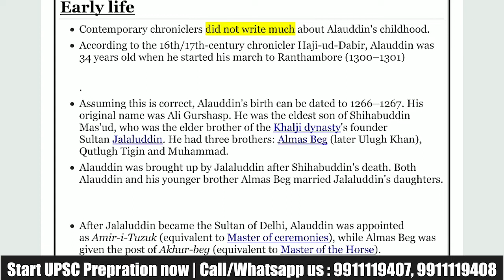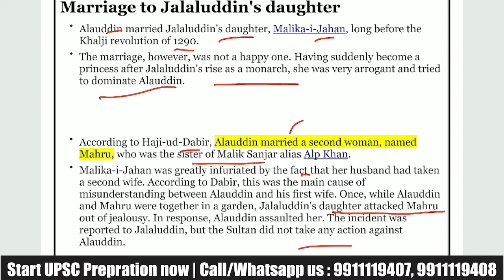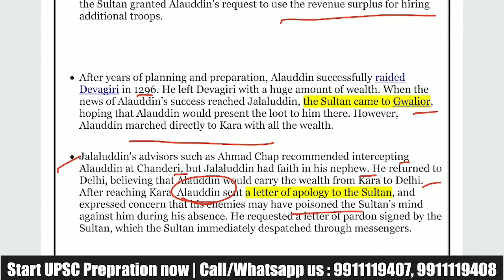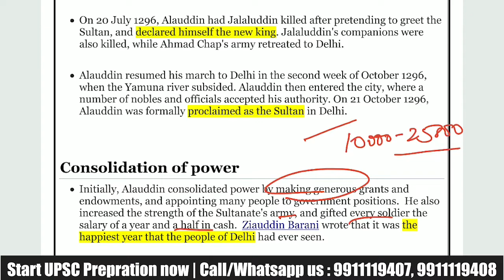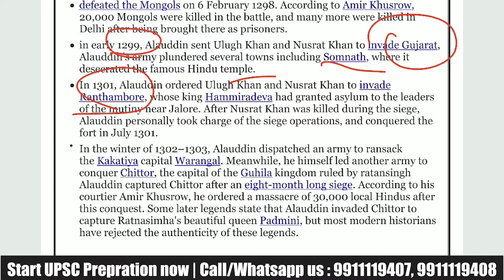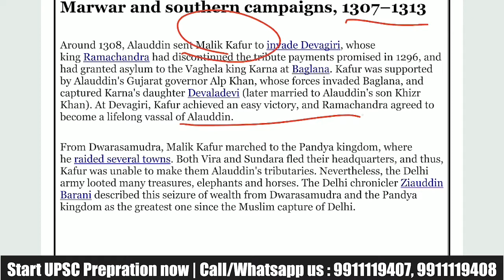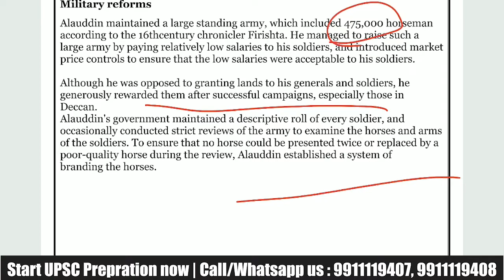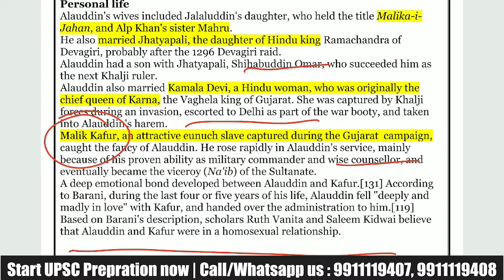अलाउद्दीन खिलजी कौन था | Biography of Alauddin Khalji | पूरी जानकारी by: K Mohan Sir